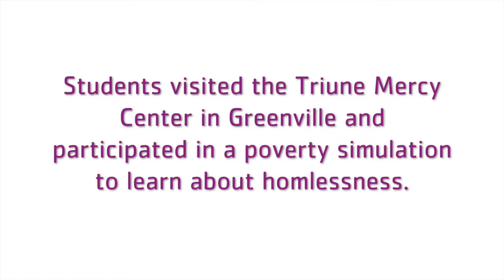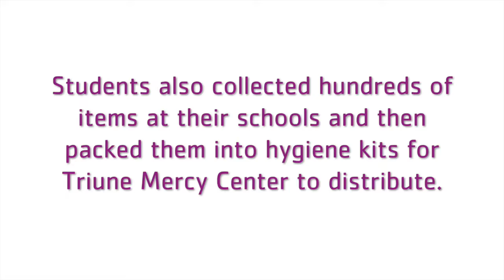Greenville Teen Services & SC Youth in Government Togetherhood Spring '16